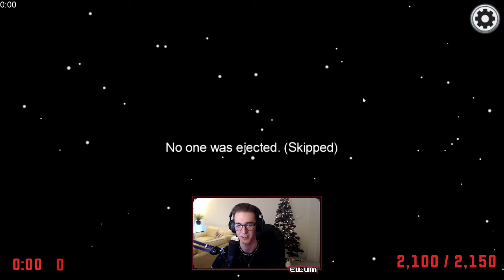Callux & Zerkaa KILLED Miniminter IN FRONT OF ME on Among Us! ft SIDEMEN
This video showcases an Among Us Crewmate gameplay where I manage to get both the imposters, Zerkaa & Callux voted out after witnessing Callux kill Miniminter in front of me. This video compiles all of the key moments and funny clips from the game.

-Ellum 🌏